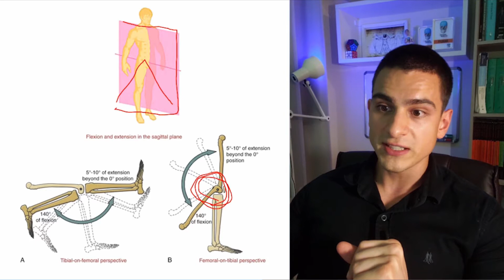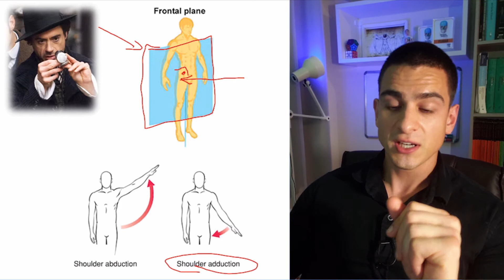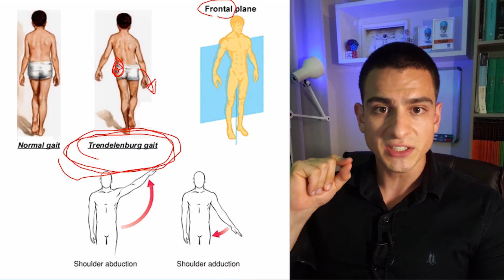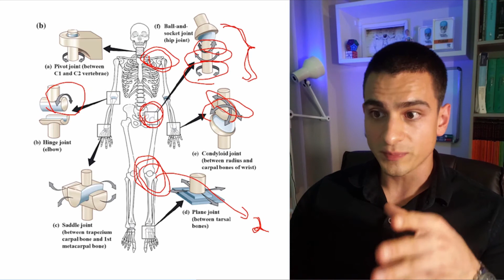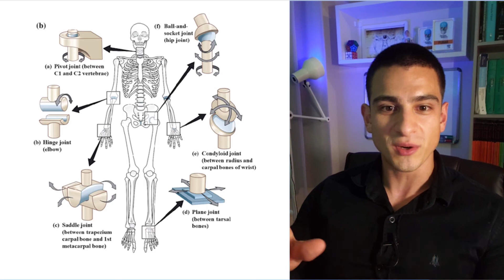Macete Prática no Exame Físico - Biomecânica Aplicada à Semiologia Ortopédica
🧠 Saiba tudo Sobre Anatomia de Lesões Esportivas

👨‍⚕️ Daniel Bohn - Acadêmico de Medicina na Federal de Pelotas (UFPel), Bicampeão Brasileiro: Olimpiada de Anatomia Elsevier, Campeão da 1ª Olimpiada Nacional de Ortopedia PUC Camp., Presidente da Liga de Ortopedia e Traumatologia da UFPel (LOT UFPel)

🤲Produzo conteúdos para transmitir o conhecimento que direcionei minha formação e que me permitiu conquistar os títulos acima

🚑 100 Principais Lesões Esportivas
🔬 Ciência Básica Musculoesquelética
✔️ Solução Definitiva em Ortopedia